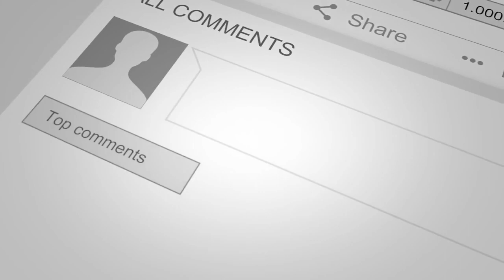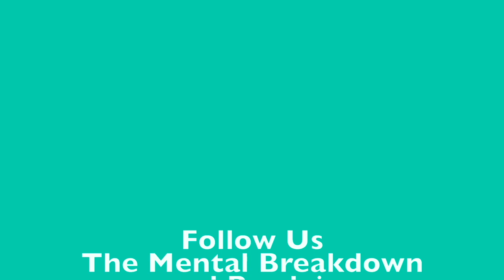The Four Forces That Are Actually Changing Education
Welcome to The Mental Breakdown and Psychreg Podcast!
Today, Dr. Berney and Dr. Marshall discuss the actual problems affecting schools and student education.